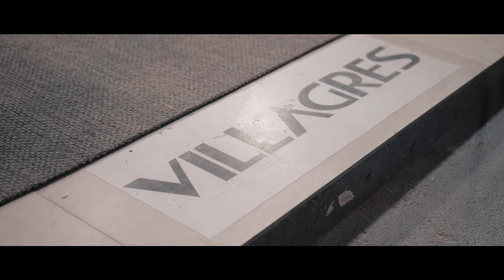Comercial - Marcos Sousa Expô Janaúba 2019 | Lumix G7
1,75

18

Câmera usada ?
Lumix G7

Qual lente ?
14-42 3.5, 25mm 1.7 & 35mm 1.7 Cctv